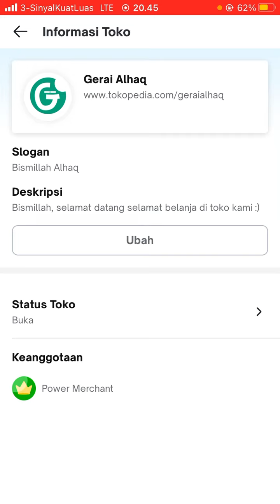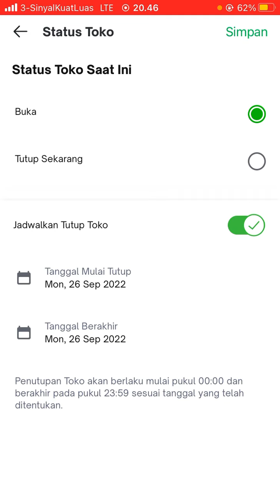Cara Mengatur Tutup Toko Sementara di Tokopedia Terbaru Oktober 2022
Hallo bos bis dalam video ini otong bakal sharing ke Bos Bis semua, Cara Mengatur Tutup Toko Sementara di Tokopedia Terbaru Oktober 2022,  bagi bos bis yang belum tau yuk simak videonya dan jangan di skip ya biar paham, mudah mudahan bermanfaat :)